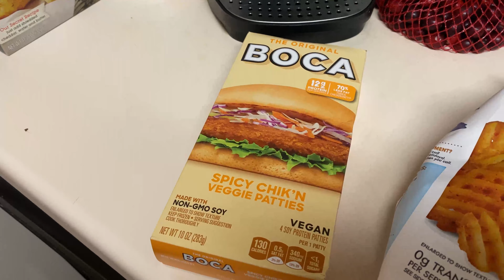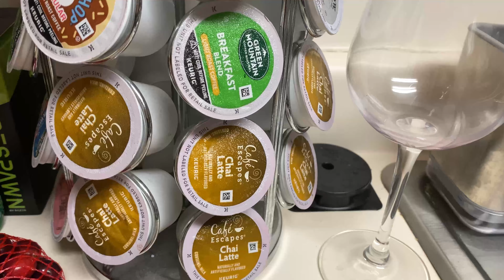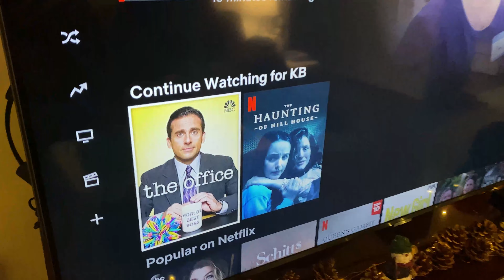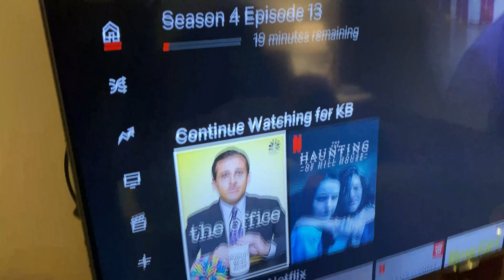Christmas Apartment Tour | Vlogmas Day 9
Happy Vlogmas! I hope this video brings you a little cheer!

             Joyful Jazzy Tune by Yoav Alyagon